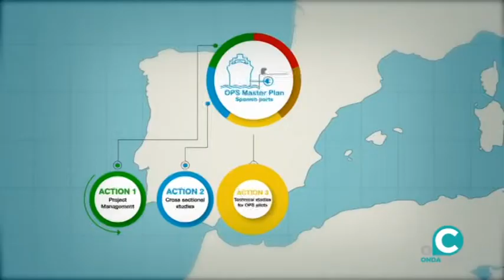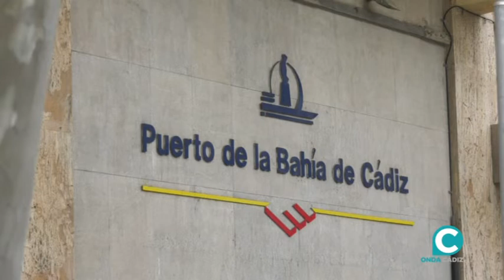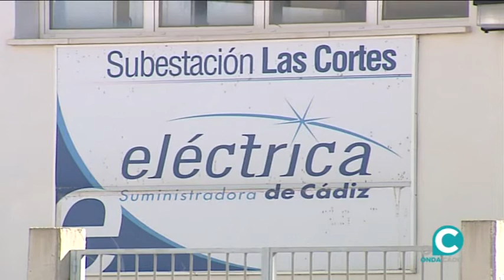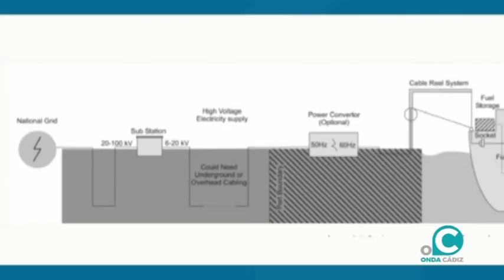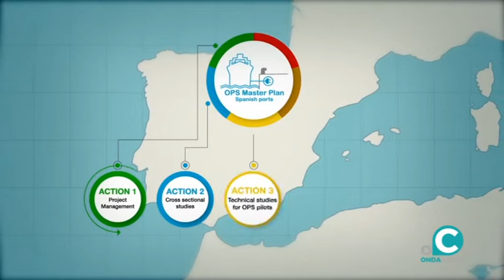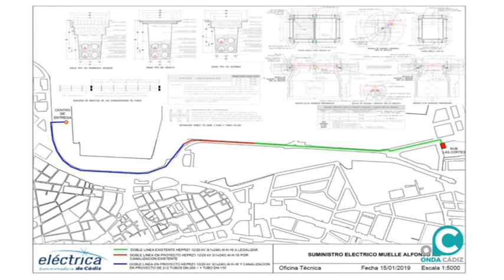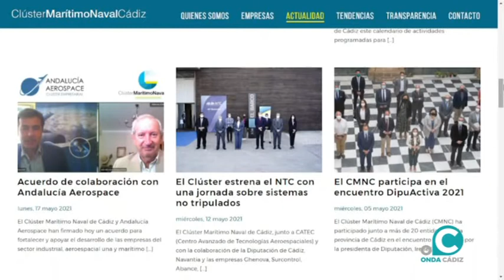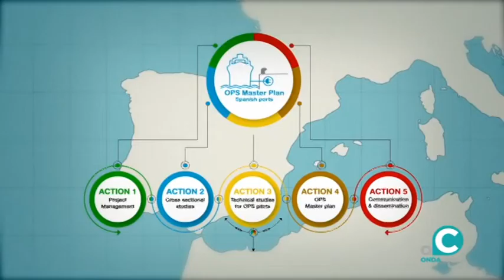EL MUELLE 01 07 21 ONDA CÁDIZ TV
El Muelle asiste a la presentación del OPS MEET que se celebra en Cádiz